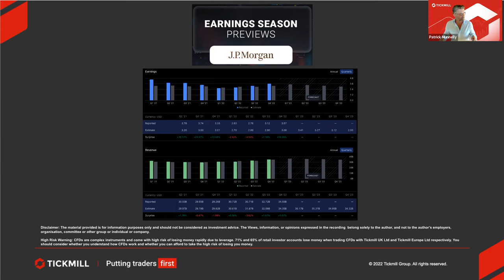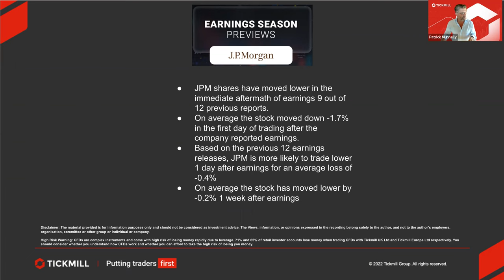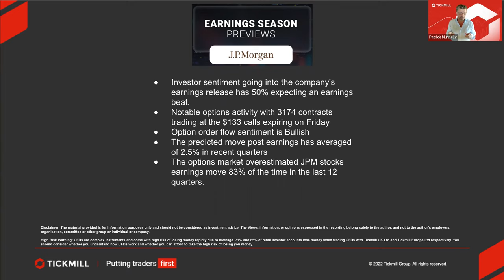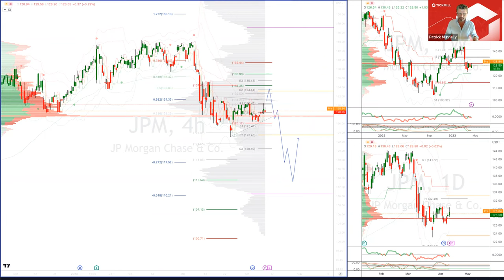Earnings Season Previews